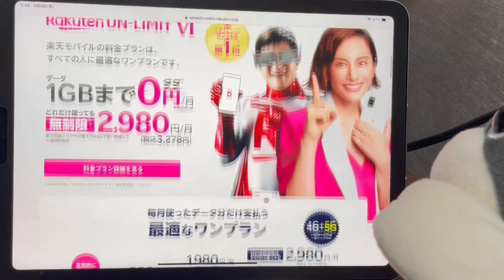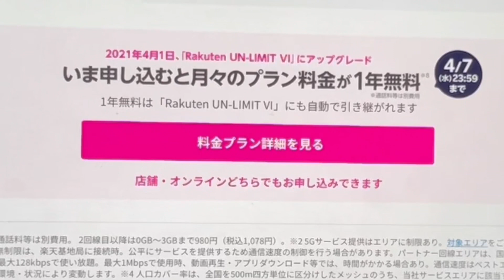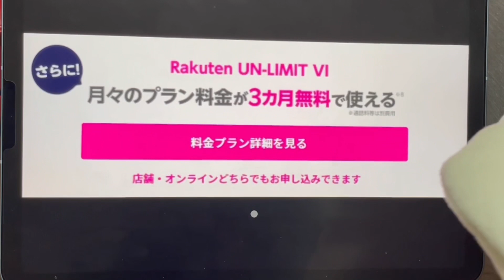速報‼楽天モバイル1年間無料キャンペーンの次に始まるキャンペーン情報⁉が一瞬だけ楽天モバイル公式HPに公開されてたのでお漏らし情報発表。Rakuten UN-LIMIT Ⅵ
3か月無料キャンペーン＋各種キャンペーン開催中♪

約1年間開催されていた、1年間無料キャンペーンが終了した楽天モバイル…次なるキャンペーン情報が一瞬だけ楽天モバイル公式ページで表示されて…たまたまスクショ撮れたので速報で紹介しますｗ

楽天モバイル1年間無料終了日…るるかの予測通りに障害は起きた⁉神キャンペーン終了後の追加キャンペーン・契約タイミング予想など『Rakuten UN-LIMIT Ⅵ』